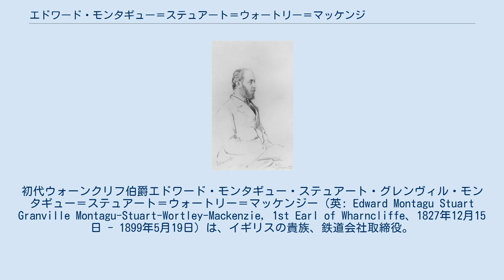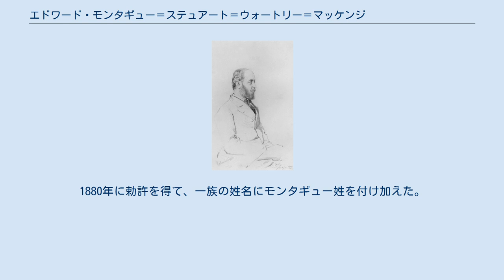エドワード・モンタギュー＝ステュアート＝ウォートリー＝マッケンジー (初代ウォーンクリフ伯爵)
ステュアート・オブ・ビュート家
初代ウォーンクリフ伯爵エドワード・モンタギュー・ステュアート・グレンヴィル・モンタギュー＝ステュアート＝ウォートリー＝マッケンジー（英: Edward Montagu Stuart Granville Montagu-Stuart-Wortley-Mackenzie, 1st Earl of Wharncliffe、1827年12月15日 - 1899年5月19日）は、イギリスの貴族、鉄道会社取締役。
 第2代ウォーンクリフ男爵とジョージアナ・ライダー（Georgiana Ryder、初代ハロビー伯爵の三女）との長男として生まれた。
イートン校に学び、卒業後は近衛連隊グレナディアガーズ付少尉に任官した。
1855年に父の死去に伴って男爵位を継承した。
1859年から1861年にかけてウェストライディング義勇連隊付少佐を務めた。
のちにマンチェスター＝シェフィールド＝リンカーンシャー鉄道取締役を務めた。
1876年1月16日にウォーンクリフ伯爵及びカールトン子爵に叙された。
この爵位には弟フランシスへの相続を認める特別継承権が付与されていた。
1880年に勅許を得て、一族の姓名にモンタギュー姓を付け加えた。
1899年に死去した。
 彼には存命の男子がなかったことから、弟の子フランシスが爵位を継承した。
 1855年7月4日にスーザン・ラッセルズ（Susan Lascelles、1834年4月10日 - 1927年5月18日、第3代ヘアウッド伯爵の次女）と結婚して、一人息子をもうけた。